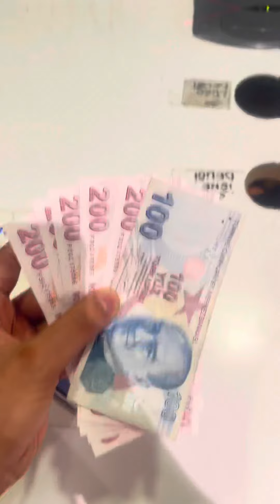LC Waikiki the famous turkish fashion store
LC Waikiki the famous turkish fashion store Try to buy clothes from this store you will never lose

Best Clothes in turkey

LC Waikiki isnanbul